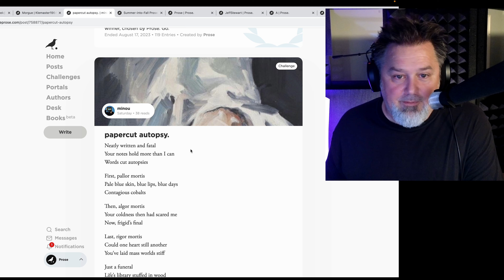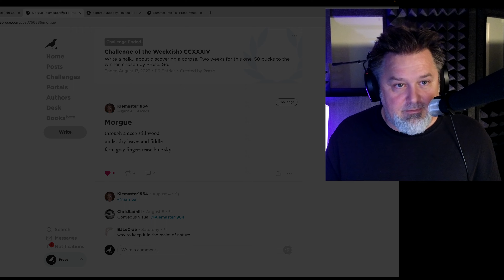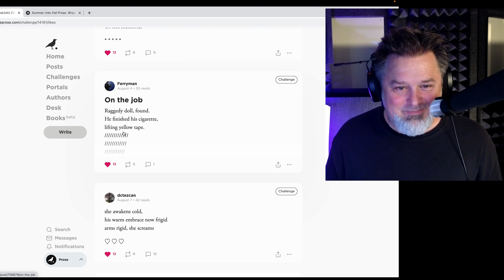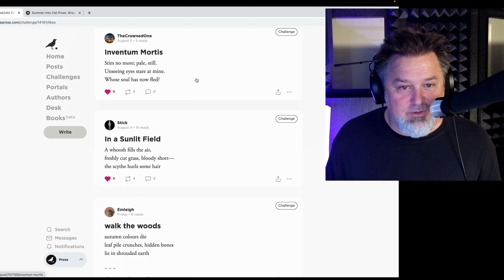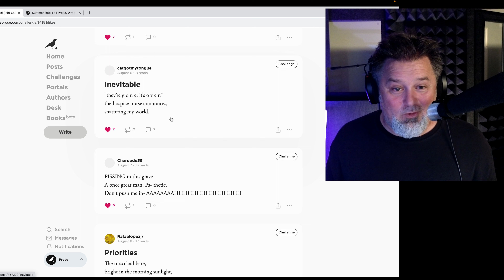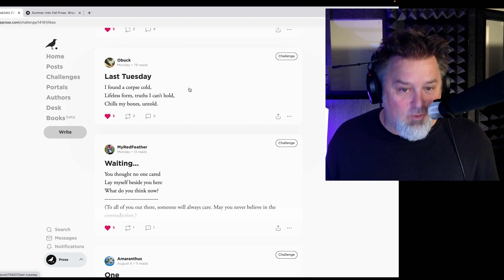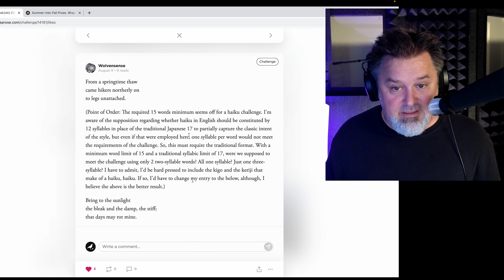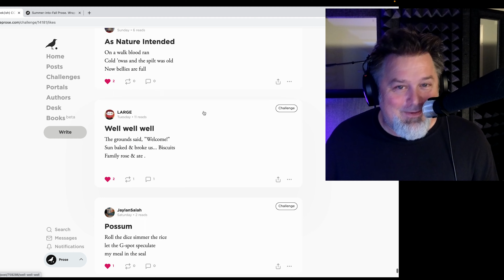Cruel Summer Haikus and a Throat Coat Chaser.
What does dating a mortician, roadkill shoutouts, Shakespeare, tons of talent new to the site and our resident legends, a bad haircut, and over the counter flu meds have in common? The answer needs to be, "Nothing," but in today's video, each of those elements, and a few more, collide into each haiku in our last Challenge of the Week being read, after introducing the new Challenge of the Month, with a bit of pizzazz on this one. Welcome to Prose. We are a literary speakeasy, a place for writers and readers of all genres, a home for each of their walks of life. Come on in.

Music for intro by Lordymama

0:00 - Intro
0:23 - New Challenge/Monkey babble
5:05 - Meet the team
9:40 - Last week's winner announcement
11:47 - Haikus
22:04 - Mortician dating
22:56 - Haikus resume
52:53 - Wrap up/monkey done